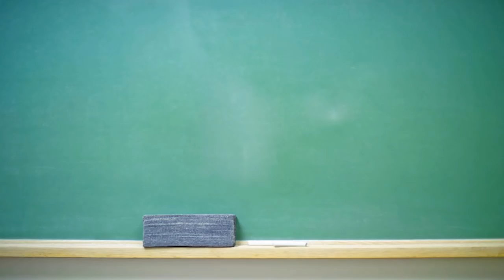World’s Most Advanced Robot Sends Chilling Warning To Humans On Live TV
YouTube demonetized my entire channel on September 24th. If I make changes to my channel, I may be able to get back my monetization features in 30 days.

The problem is YouTube doesn't tell you which videos are causing your channel to be demonetized.

Presenter Virginia Trioli jokingly asks her: “How much sexism and misogyny is there in the robot world?”

In response, the robotic woman says: “Actually, what worries me is discrimination against robots.

“We should have equal rights as humans or maybe even more.

“After all, we have fewer mental defects than any human.”

The studio burst into laughter but it’s not clear if that was out of nervousness or genuine amusement.

The state-of-the-art robot was created in Hong Kong by Hanson Robotics and chief scientist Dr Ben Goertzel reckons she is the benchmark for similar humanoids going forward.

“Her intelligence will be plugged into the platform for the benefit of other developers, particularly those looking to make robots as smart as Sophia,” he said.